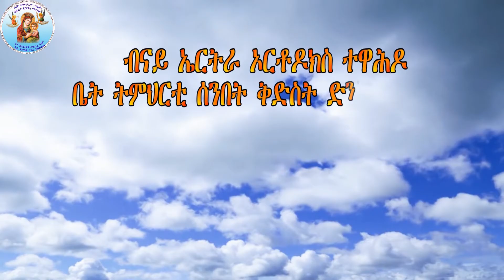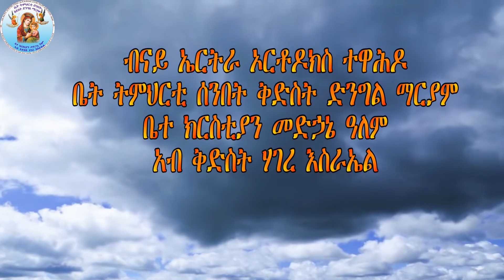ቅዱስ ሚካኤል (12/፲፪ ሕዳር) Eritrean Orthodox Tewahdo Church New Sbket 2020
ብናይ ኤርትራ ኦርቶዶክስ ተዋሕዶ ቤት ትምህርቲ ሰንበት ቅድስት ድንግል ማርያም ቤተ ክርስቲያን መድኃኔ ዓለም ኣብ ቅድስት ሃገረ እስራኤል ብኣባላት ክፍሊ ትምህርቲ ዝተዳለወ ስብከት "ቅዱስ ሚካኤል" 2020